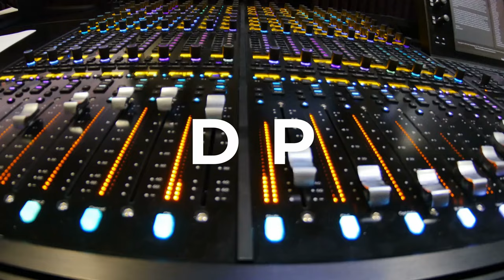DJ Mix-A-Lot Camp at DACC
Learn the basics of blending songs and making beats, while learning the business and technical side of what it takes to be a working DJ. Campers will each get hands-on experience working with DJ controllers and Serato Pro. We will be discussing all avenues of DJing from club work, public events, parties, radio and sporting events.
Designed for campers age 10-17